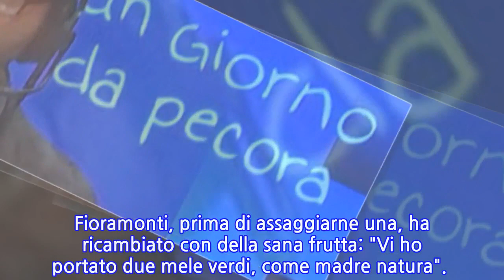Fioramonti senza ritegno: mangia merendine e suona l'ukulele. Show poco istituzionale,...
Lorenzo Fioramonti, neo ministro dell'Istruzione, ospite a Un Giorno da pecora, viene preso in giro per la sua proposta di tassare le merendine per finanziare l'aumento degli stipendi degli insegnanti. I conduttori, Geppi Cucciari e Giorgio Lauro gli hanno così portato un vassoio pieno di merendine. Fioramonti, prima di assaggiarne una, ha ricambiato con della sana frutta: "Vi ho portato due mele verdi, come madre natura".